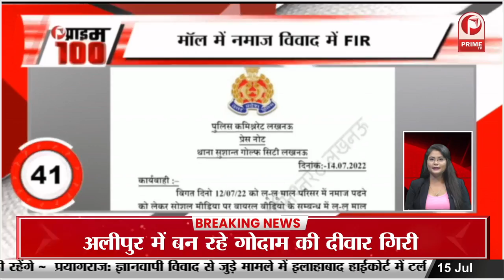शादी के बाद पहला जन्मदिन विक्की के साथ मालदीव में सेलिब्रेट करेंगी कैटरीना || Prime Tv